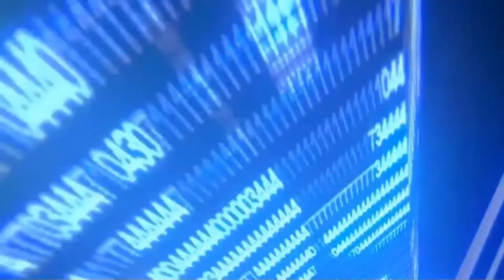Golden Sun Guía Español Episodio 5: La Mardision Gitana y los Troncos Locos